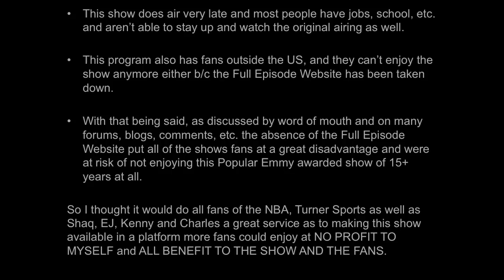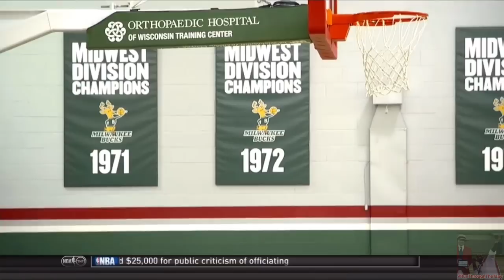[Playoffs Ep. 6] Inside The NBA (on TNT) Tip-Off – Hawks vs. Nets/Bulls vs. Bucks - 4-25-15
Inside The NBA on TNT Tip-Off:
Round 1 of 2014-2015 NBA Playoffs - April 25, 2015
1st/First Round of NBA Playoffs - Eastern Conference Playoffs
Atlanta Hawks vs. Brooklyn Nets – Game 3 Preview
Chicago Bulls vs. Milwaukee Bucks – Game 4 Preview

No Full Episode aired on 4-25-15 [Playoffs Ep. 6] b/c the games were early

Saturday April 25th, 2015, 4-25-15

This is the Inside The NBA on TNT, "Playoffs" NBA Tip-Off for Saturday April 25th, 2015. Game 1: Atlanta Hawks vs. Brooklyn Nets - Game 3. 2: Chicago Bulls vs. Milwaukee Bucks - Game 4 live from the Atlanta, Georgia Studio.

Games:
1: Atlanta Hawks vs. Brooklyn Nets - Game 3
2: Chicago Bulls vs. Milwaukee Bucks - Game 4